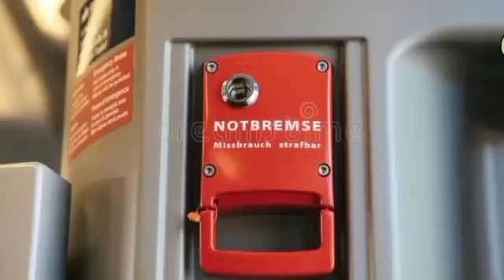Stephane Misbehaves at East Tennessee: When Worlds Collide! Part 5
In the train to East Tennessee, they were just having a great time here, but things didn't go very well.